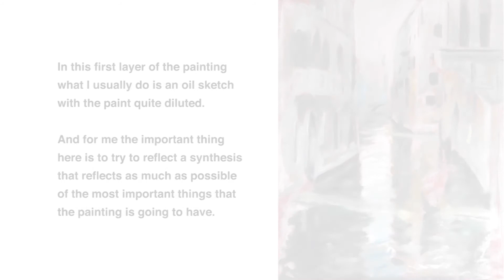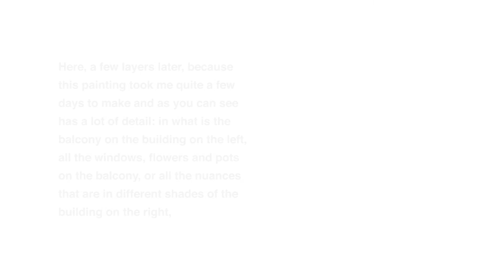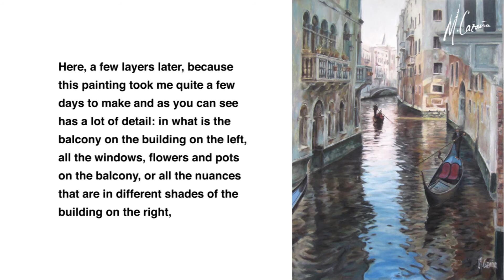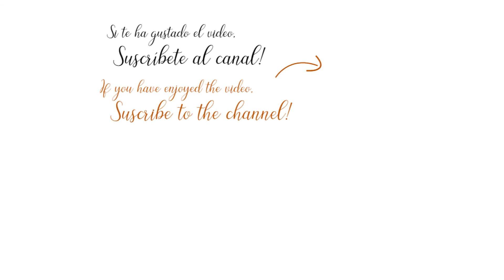Cómo PINTAR EL AGUA de Venecia 🛶💘 Emulando al pintor William Turner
Este cuadro surge de un fascinante viaje. Una aventura que empezó la primera vez que viajé a Venecia, hace 30 años. En este video explico el proceso del cuadro más elaborado de todos los que hecho hasta hoy sobre Venecia